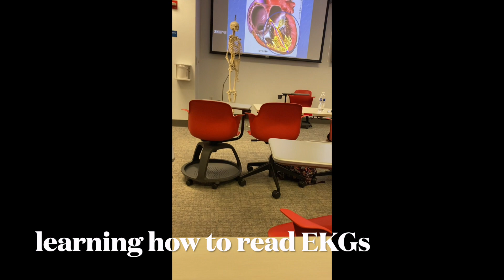FIRST WEEK OF MEDICAL SCHOOL IN PERSON | White Coat Ceremony, Suturing, Vaccinations, Venipuncture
Hi guys!
I missed making videos for Youtube, I'm happy to have more content for you to see. This video contains my first week of medical school at a glance. The first week of medical school in person was amazing.
I show you the different workshops we got to do including suturing, injections, drainage of abscesses, and venipuncture. Last but not least I show you footage of my in-person white coat ceremony which was a very heartwarming and exciting day.
I hope you enjoyed watching my journey!

Let me know in a comment if you like this style of videos and I can do some more...
I hope you guys loved it! Please comment with any questions or recommendations for me!

WHO I AM:
My name is Melisa Rodriguez, I'm a first-year medical student, 22 years old, and I was born in Cuba. I created this channel with the purpose of sharing my medical school/career experience and also be a source of information for premeds/future MDs. I know how much hard work it requires to get into medical school, but everything is possible with effort and resilience! I hope my channel inspires you and brings you happiness or a smile on your face!
I also really enjoy singing and exercising and I hope to make some healthy lifestyle videos in the future!